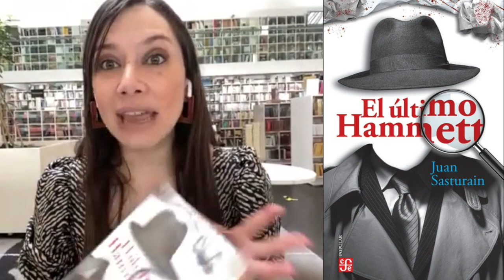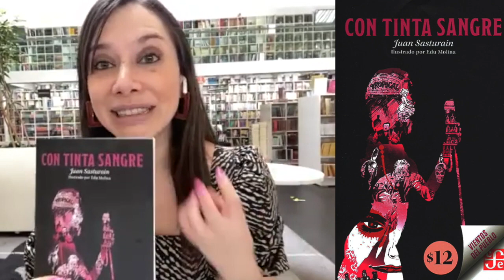JUAN SASTURAIN El último Hammett